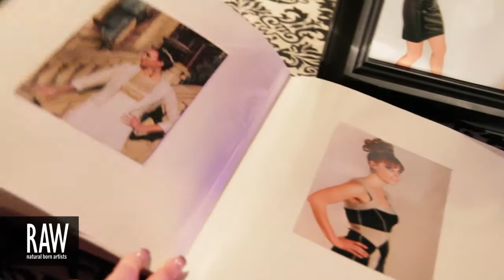CHENOA ELLINGHAUS at RAW:Denver Discovery 02/15/2013